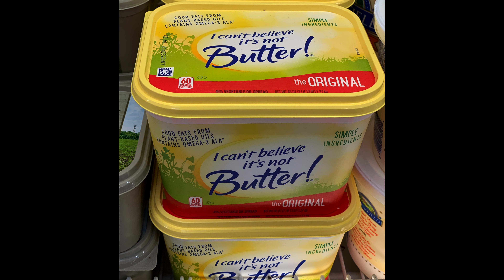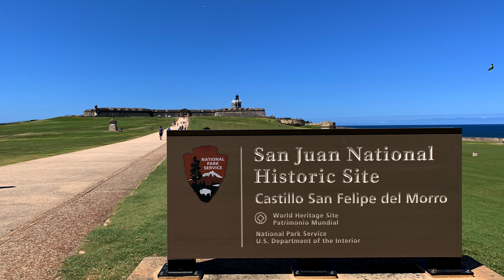Travelling to Puerto Rico (3 Things To Know)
Puerto Rico is one of those gems that we should all see at least once in a lifetime. Today, I'll share 3 reasons to visit San Juan. Let's explore together the incredible San Juan in Puerto Rico.